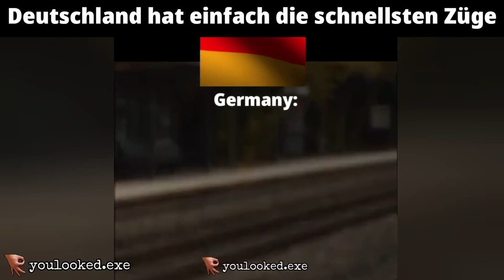Deutsche Memes 2022 Legendenstatus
Deutsche Memes die du gesehen haben musst.
Hier die erste Folge von Deutsche Memes. #1

Quelle: Youlook.exe und Memeweb